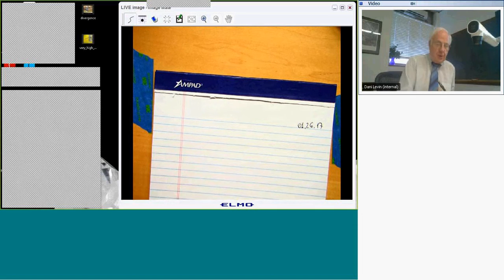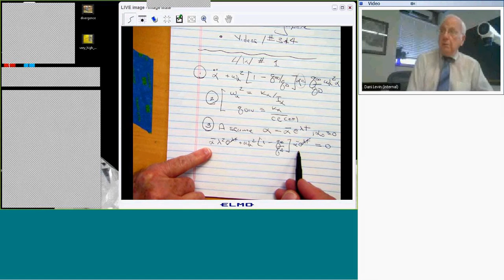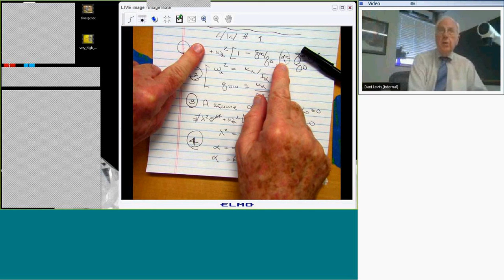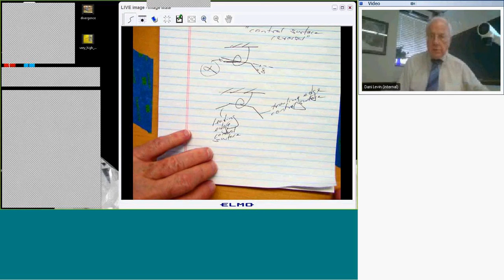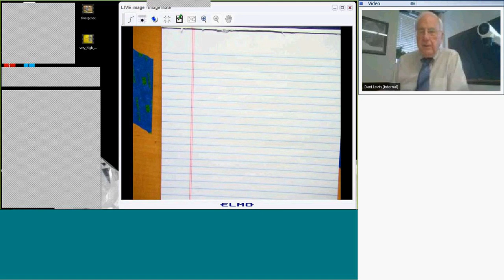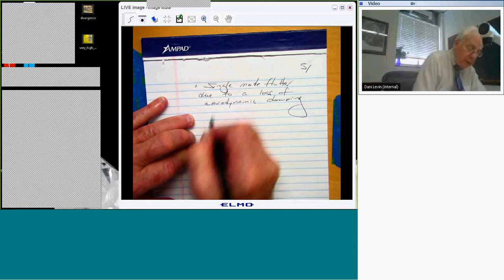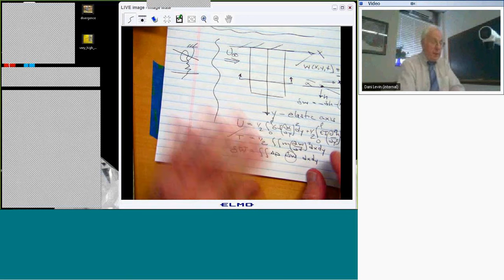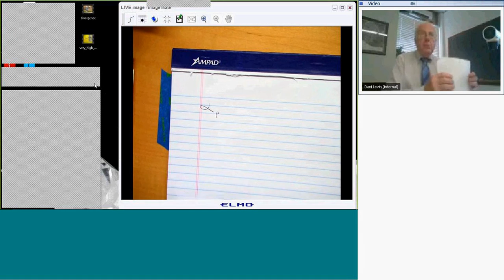ME 775 Aeroelasticity Lecture 4 20170126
Recordings of the lectures from ME.775 Aeroelasticity course at Duke University.
Spring 2017 semester